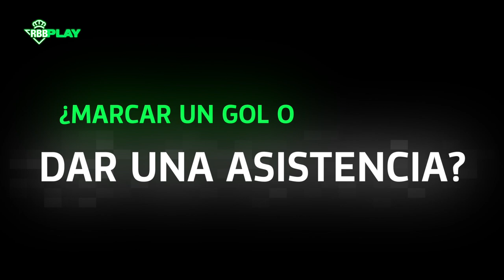El TEST más personal de DIEGO LAINEZ 🤩💬 | VLOG | Real Betis Balompié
¿Quieres conocer mejor a DIEGO LAINEZ? El jugador respondió a todas estas preguntas sobre su vida personal y profesional la temporada pasada.